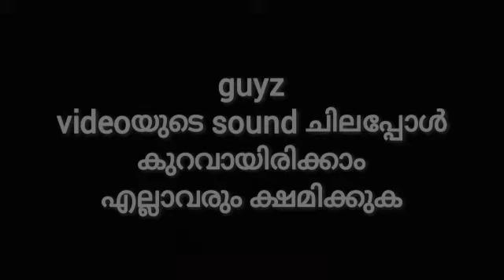TATA S.E ലോറി Chassis making details l ATHUL FREAK'S